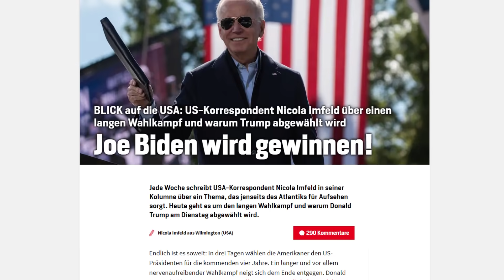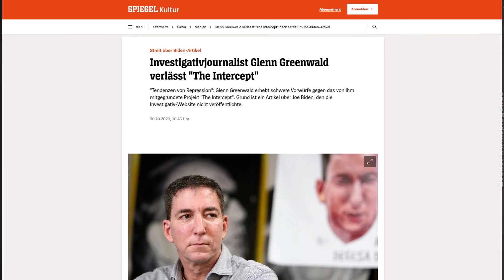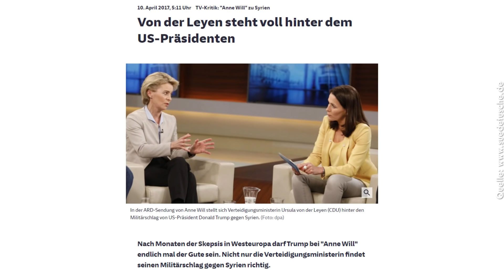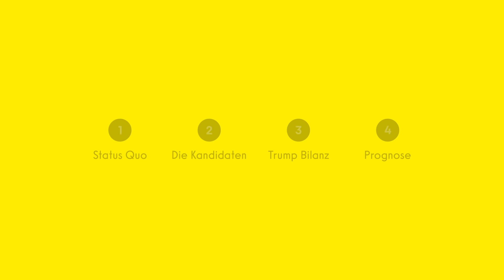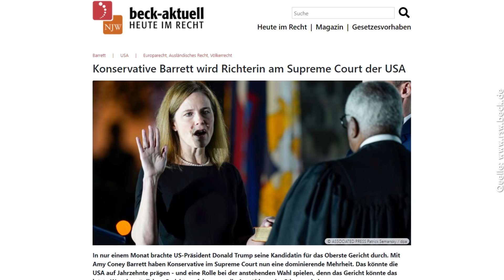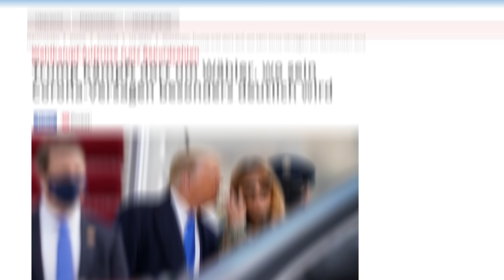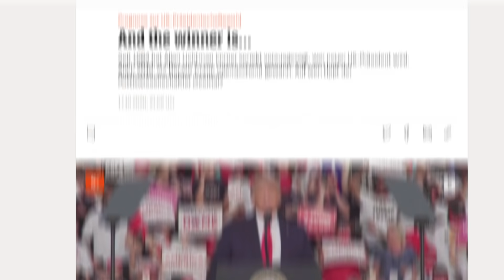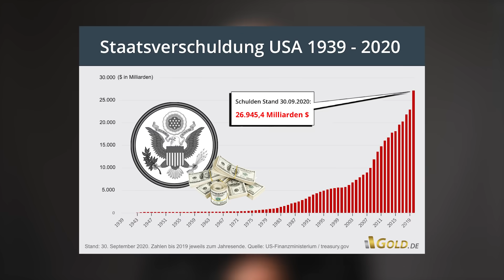Trump oder Biden - wer übernimmt die USA und was bedeutet das für uns? (Mit Prognose)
Es ist die wichtigste Wahl seit langem manche sprechen sogar von einer Jahrhundertwahl. Wird Donald Trump im Weißen Haus bleiben oder wird er abgelöst durch Joe Biden. Im heutigen Video schauen wir uns beide Kandidaten an, die Bilanz von Trump und Marc wagt sogar eine Prognose wer gewinnen wird. Natürlich, wie immer, alles mit Daten und Fakten untermauert.

Kapitel:
00:00 Start
01:00 Status Quo
08:26 Die Kandidaten
13:07 Trump Bilanz
19:20 Prognose

► Vorbestellung
Du möchtest mein neues Buch vorbestellen?

► Bitcoin
Wo seriös BITCOIN kaufen und lagern?

Deutschlands erster physisch hinterlegter Sachwertfonds mit Minenaktien, Bitcoin und Edelmetallen: Wertefonds (WKN: A2AQ95)

Bitcoin: 36AMdaokoamspoP7VYzZyAeNth5H4wfCrW
Ethereum: 0x24ee918eaaf707f23de402529c9ced87e6ac9160

Ein jeder muss sich selbständig informieren und sollte professionelle Hilfe für Investmententscheidungen heranziehen. Die geäußerte Meinung stellt keinerlei Aufforderung zum Handeln dar. Sie ist keine Aufforderung zum Kauf oder Verkauf von Sachwerten oder Wertpapieren.